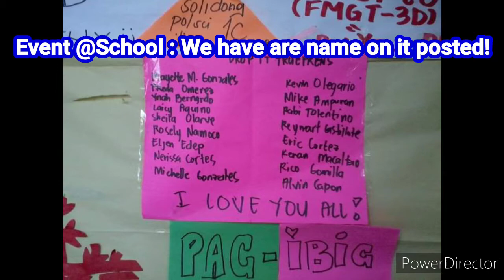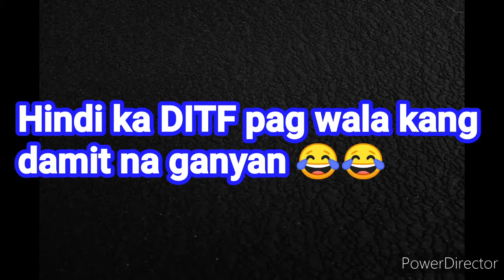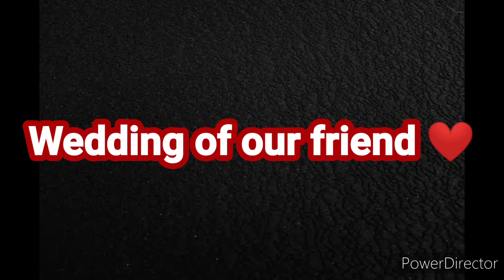Dropt it True Friends @10thYearAnniversary ❤